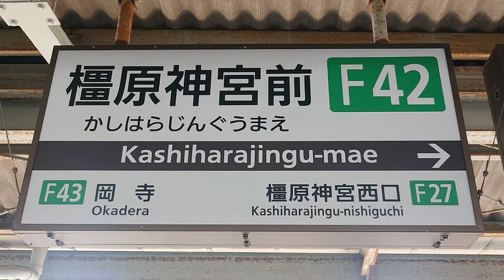【1人旅】近鉄・橿原神宮前と乗換看板1！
初めて来ました！